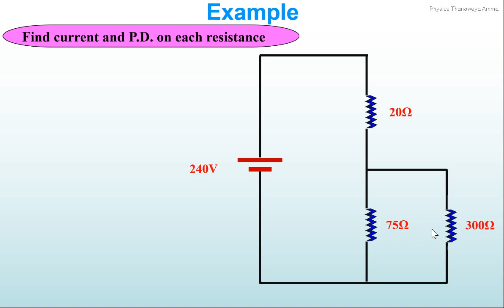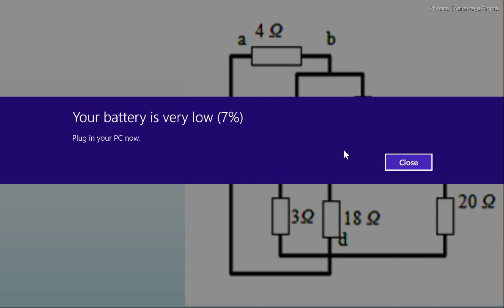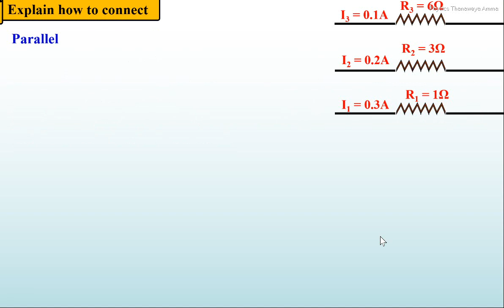ohms law for closed circuits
physics revision
Physics 3rd secondary year
physics 2sec

physics 3sec